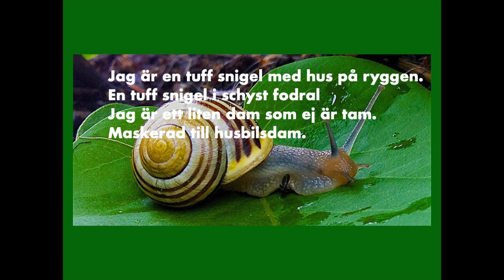Tuff Snigel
Från musikalen Frida Igelkott en föreställning för Kulturskolans instrumentdemonstration.
Originalmelodi och text Lill-Babs En tuff brud.